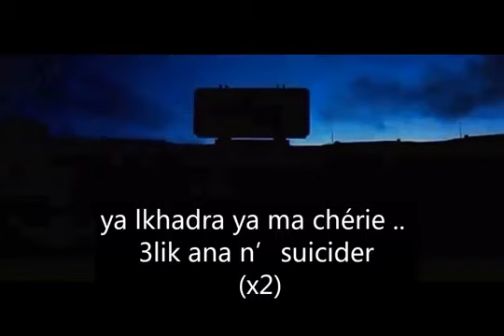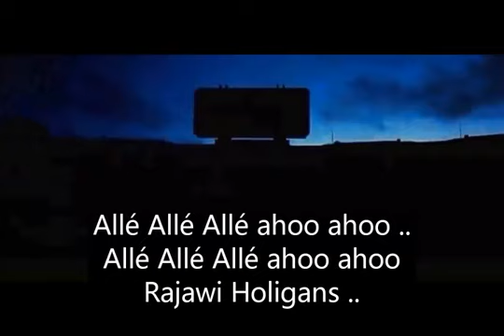Magana: Babour Mon Amour (Lyrics) ... أغنية البابور مونامور بالكلمات